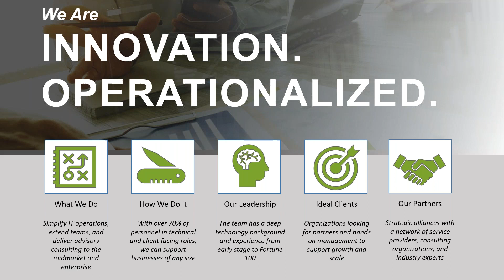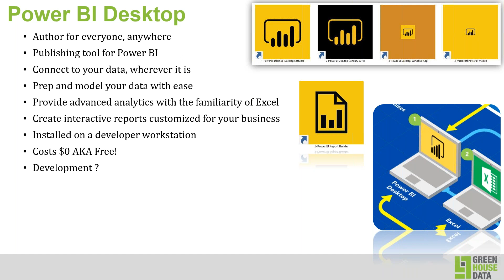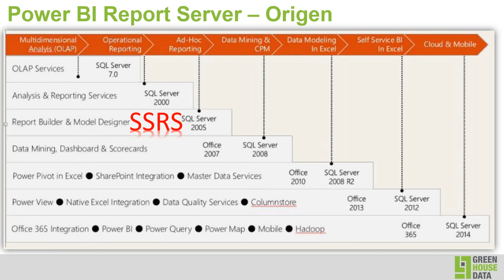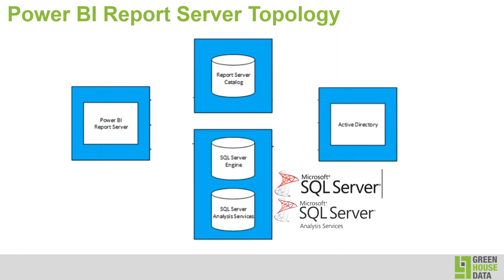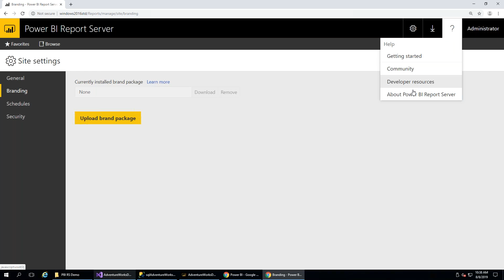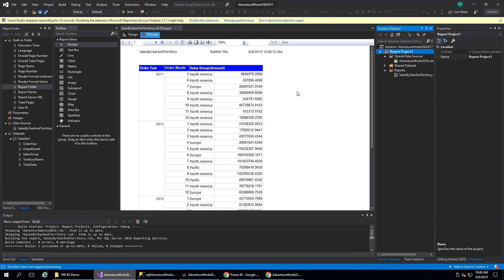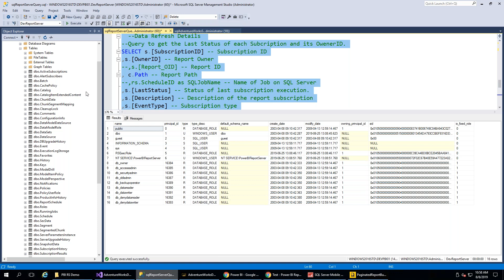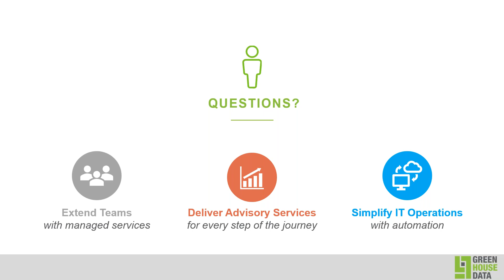Power BI Report Server: Introduction, Administration, and Best Practices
In this webcast, recorded 8/8/19, Microsoft MVP and Green House Data Principal Consultant Vishal Pawar descibes the uses of Power BI Report Server, including how it integrates with the Power BI ecosystem. Also included is a demo showing how to pull reports, configure the database, and more. Learn best practices and architecture for Power BI Report Server in this hour-long webcast.